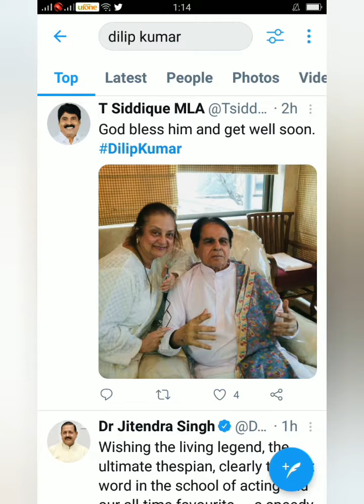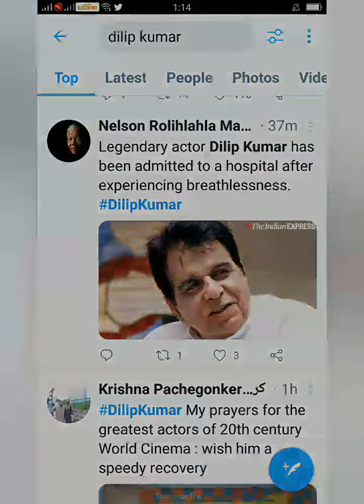Actor Dilip Kumar hospitalised in mumbai. condition stable.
vetren actor dilip kumar hospitalised due t breathlessness..